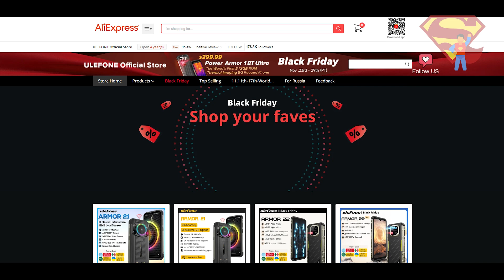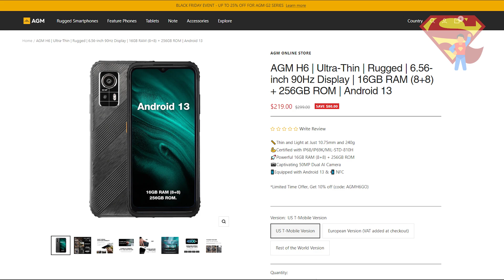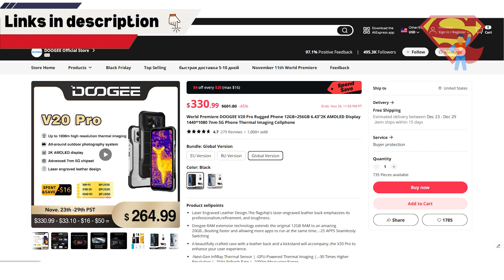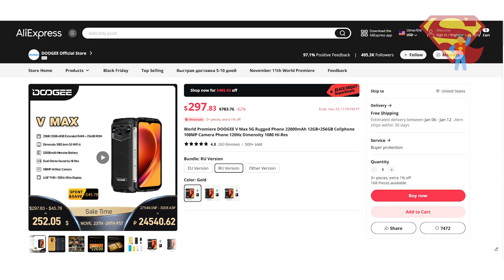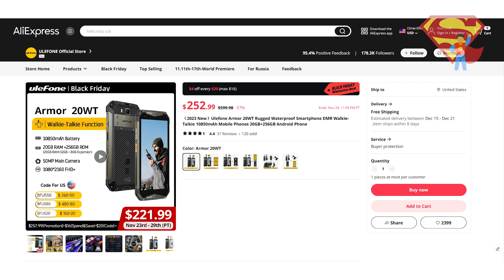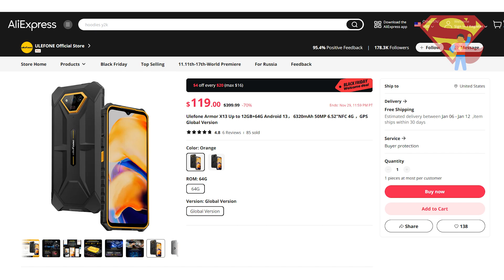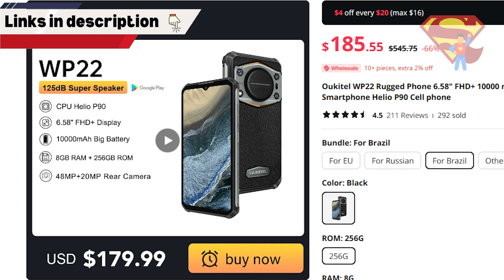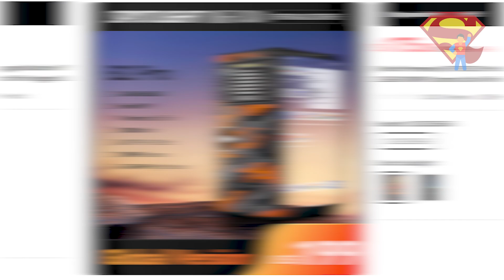(BEST RUGGED PHONE BLACK FRIDAY DEALS!) Doogee, Ulefone, Oukitel, AGM, IIIF150, Blackview, and MORE!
Ends November 29th, 11:59 PM PT! Rugged phone deals from Doogee, Ulefone, Unihertz, AGM, Oukitel, IIIF150, Blackview, and more! If you’ve had your eye on a rugged phone, now is the time to buy it. These deals on AliExpress are actually better than the prices you’ll find on many of the official brand websites.

🟧 AGM 🟧

🟧 Unihertz / 8849 🟧

🟨 Tank 3 5G 🟨

🟨 Tank 2 🟨

🟨 Tank Original 🟨

🟨 All Unihertz / 8849 Deals 🟨

🟧 Doogee 🟧

🟨 View All Doogee Deals 🟨

🟨 V20 Pro 🟨

🟨 V31 GT 🟨

🟨 V30 Pro 🟨

🟨 S100 Pro 🟨

🟨 V Max 🟨

🟨 R10 Rugged Tablet 🟨

🟧 Ulefone 🟧

🟨 View all Ulefone deals 🟨

🟨 Power Armor 18T Ultra 5G 🟨

🟨 Power Armor 18 Ultra 5G 🟨

🟨 Armor 24 🟨

🟨 Armor 20WT 🟨

🟨 Armor 21 🟨

🟨 Armor 22 🟨

🟨 Armor X12 Pro  🟨

🟨 Armor X13 🟨

🟨 Armor Pad 2 rugged tablet 🟨

🟧 Oukitel 🟧

🟨 WP30 Pro 🟨

🟨 WP21 Ultra 🟨

🟨 RT7 Titan 🟨

🟨 All Oukitel Deals 🟨

🟧 IIIF150 🟧

🟨 B2 Pro 🟨

🟨 Air1 Ultra+ 🟨

🟨 All IIIF150 Deals 🟨

🟧 Blackview 🟧

🟧 Even MORE Deals! 🟧

🟨 All Fossibot Deals 🟨

🟨 All Cubot Deals 🟨

🟨 All Umidigi Deals 🟨

🟨 All Blackview Deals 🟨

😲 Does your rugged phone NOT WORK with your cell phone company?

🔥 TRY TELLO! Super low price and it works with most rugged phones in the USA. No activation fees & no contract

Chapters

0:00 Rugged Phone Sales!
0:30 Important Info
0:55 REALLY Important Info
1:20 AGM (Long-Range Thermal, Ultra Thin)
2:05 Unihertz 8849
3:40 Doogee
6:12 Ulefone
9:15 Oukitel
11:29 IIIF150
12:41 Blackview
13:40 Fossibot, Cubot, Umidigi